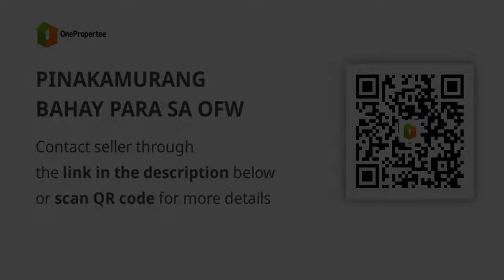PINAKAMURANG BAHAY PARA SA OFW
House Type: Rowhouse
Number of Bedrooms: 1
Number of Bathrooms: 1
Floor Area in sqm: 22 sqm.
Lot Area in sqm: 36 sqm.
Number of Floors: 1